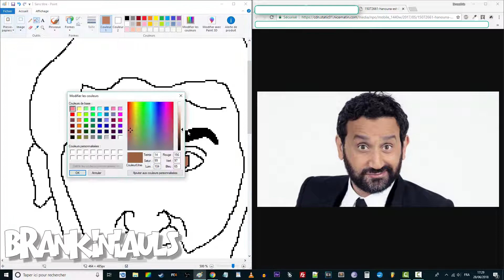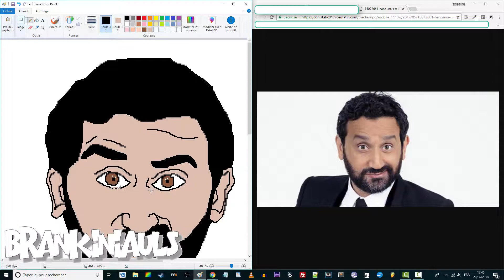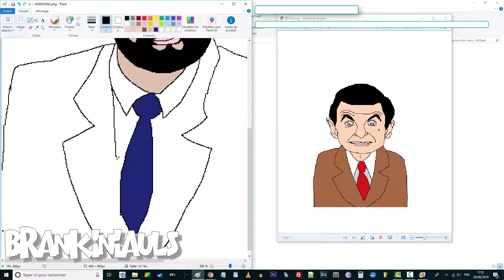[MOUSEDRAWING] [Paint]- Cyril Hanouna